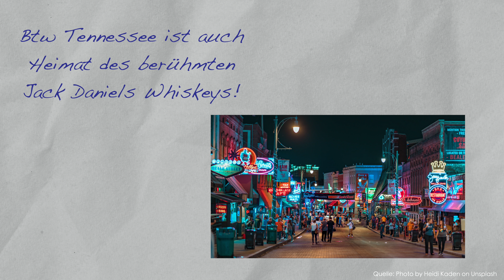Der Leckerste Long Island Iced Tea! 🍋 - Starker Cocktail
Ach ja, der Long Island Iced Tea 😅
Kaum ein Cocktail der so polarisiert wie dieser! Entweder man liebt diesen Cocktail oder man hasst Ihn einfach... Grund dafür sind wahrscheinlich die etlichen Versionen dieses Drinks und der wild zusammengeworfene Alkohol im Drink.
Heute zeige ich dir wie ich Ihn persönlich gerne mache und wie er mir auch am besten schmeckt!
Viel Spaß beim schauen und beim Nachmachen! 🙂

Rezept:
Cola 🥤
20ml Zitronensaft 🍋
5-10ml Zuckersirup (Optional)

Intro 00:00
Geschichte 00:30
Zutaten 01:26
Zubereitung 03:03
Tasting 04:59

*Wir empfehlen auf unserem Kanal ausschließlich Produkte, die wir selbst nutzen und deshalb persönlich empfehlen können. Dafür erhalten wir gegebenenfalls eine Provision. Diese Provision ermöglicht es uns, den YouTube-Kanal zu unterhalten und stetig zu verbessern. Durch die Verwendung dieser Links unterstützt du diesen Kanal.